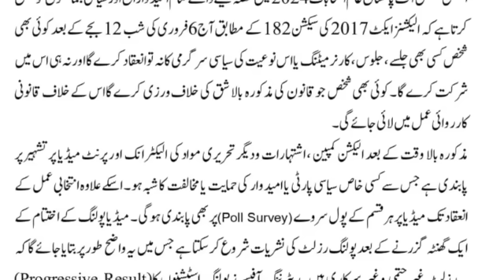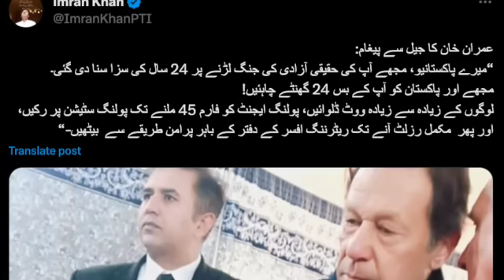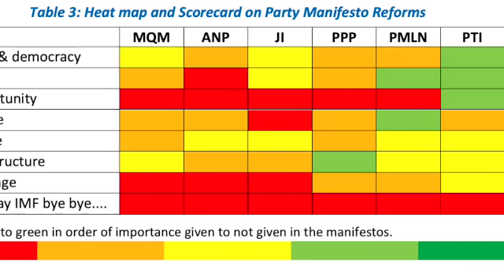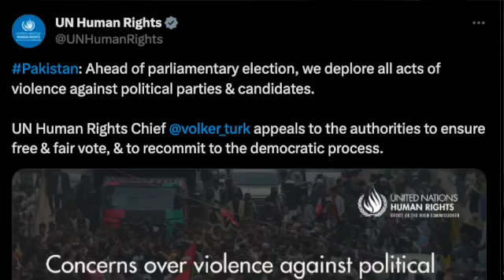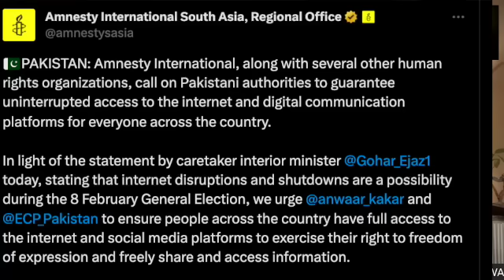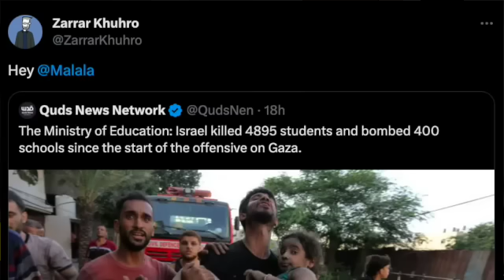Imran Khan Makes Entrance With One Day Left in Pakistan's "General" Elections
Hard talking pakistani journalist wajahatsaeedkhan covers pakistan pakistannews pakistanarmy and the pakistani diaspora like nobody else. His latest report is about imrankhan's last minute entrance as the political campaign wraps up in Pakistan.

Based between New York and London, Wajahat Saeed Khan is an Emmy-nominated Pakistani journalist who covers political and security affairs in Pakistan, India, Afghanistan and most of SouthAsia.

and on Instagram @wajskhan